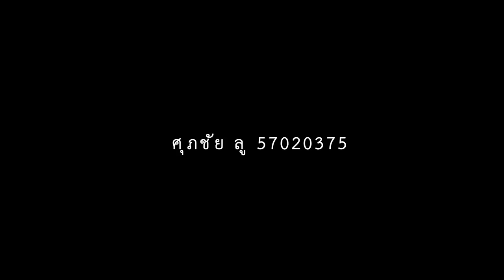Running Under The Moon